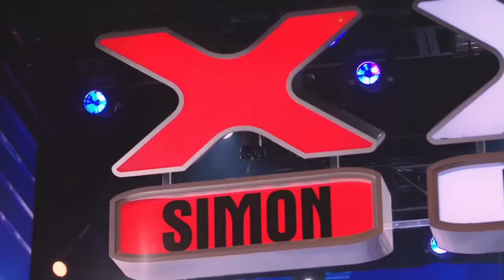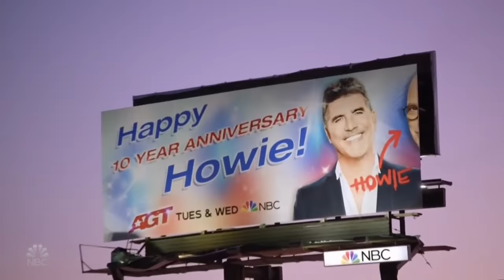20 BEST Original Songs on America's Got Talent!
Hey, if you hadn't had a chance to watch HERE are the best AGT 2023 auditions 📣 What?! Did you see these famous contestants return years later? 20 Original Songs That Surprised the Judges on America's Got Talent!

0:00 - Nightbirde (America's Got Talent 2021)
3:41 - Mandy Harvey (America's Got Talent 2017)
6:31 - Chapel Hart (America's Got Talent 2022)
10:28 - Ashley Marina (America's Got Talent 2020)
13:04 - Ben Lapidus (America's Got Talent 2022)
17:21 - Madilyn Bailey (America's Got Talent 2021)
20:03 - Mia Morris (America's Got Talent 2022)
23:10 - Joseph Allen (America's Got Talent 2019)
27:53 - Lily Meola (America's Got Talent 2022)
34:28 - Bonavega (America's Got Talent 2020)
38:13 - Drake Milligan (America's Got Talent 2020)
41:36 - Grace Vanderwaal (America's Got Talent 2016)
43:49 - Chase Goehring (America's Got Talent 2017)
45:36 - Amanda Mammana (America's Got Talent 2022)
50:18 - Nicotine Dolls (America's Got Talent 2022)
52:51 - We Three (America's Got Talent 2018)
55:42 - Camille K. (America's Got Talent 2022)
58:13 - Nolan Neal (America's Got Talent 2020)
1:00:45 - Benicio Bryant (America's Got Talent 2019)
1:03:29 - Kieran Rhodes (America's Got Talent 2022)
1:08:11 - Talent Recap Extras